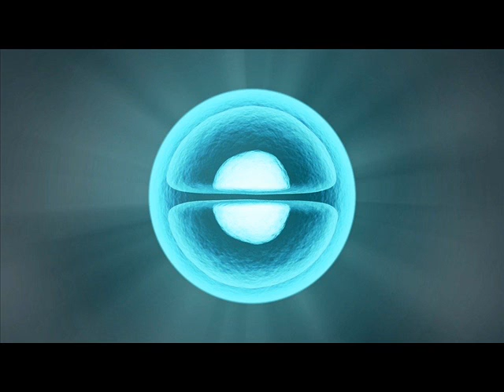reaktor HTR, nad którym chcemy pracować z Japonią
autor : Ludwika Tomala
źródło : naukawpolsce.pap.pl